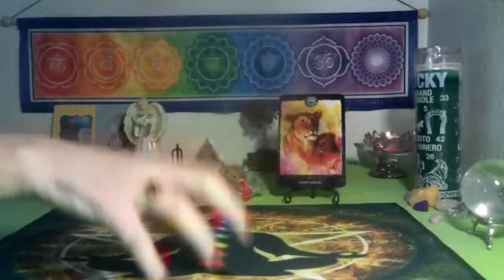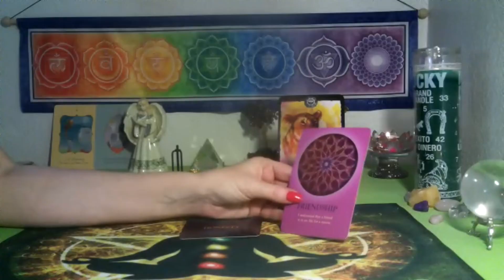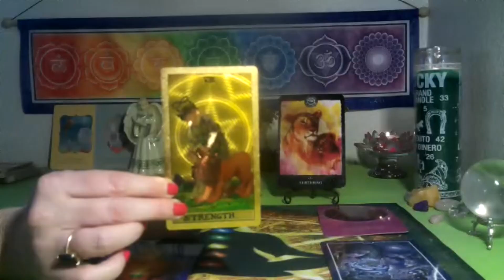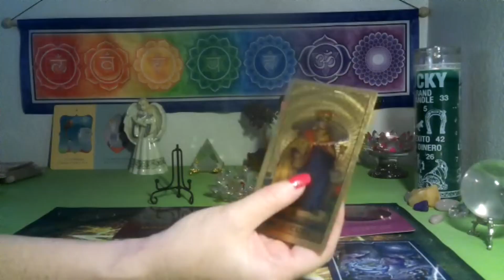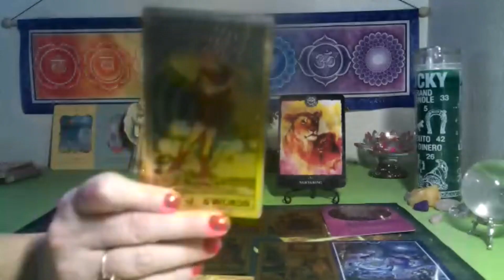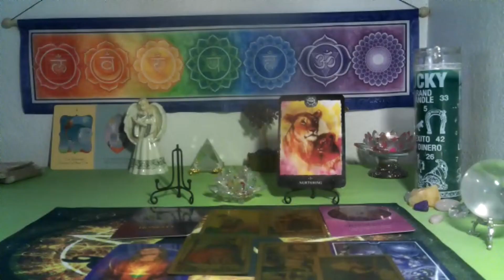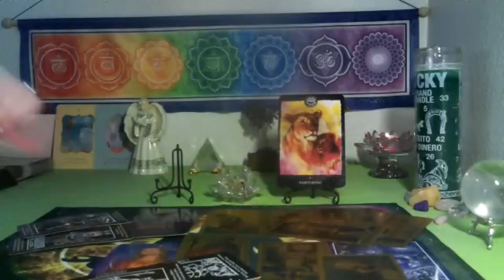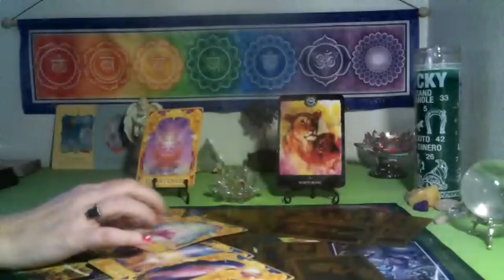CAPRICORN/ AQUARIUS CUSP~ 🌻TAKING ACTION HERE LEADS TO HIDDEN BLESSING!/ ENERGY READING